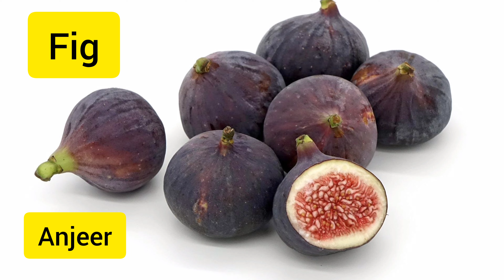fruit plant and some dry fruits Hei ra panbi amasung akangba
picture and videos of some fruits and fruits used as dry fruits.